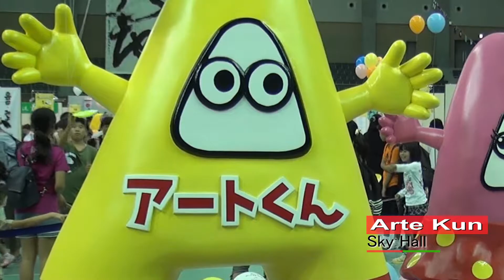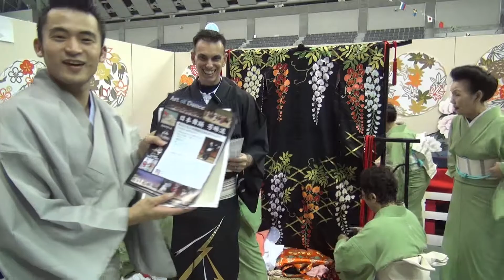Eventos-Arte kun-アートくん-Toyota-Sky Hall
Realizado na cidade de Toyota no Sky Hall, Arte Kun o segundo EVENTO com varias atrações, musicas, danças, instrumentos, shows, esportes e outros. Organizado pelo conselho de cultura e diversões de Toyota, culturas estrangeiras.